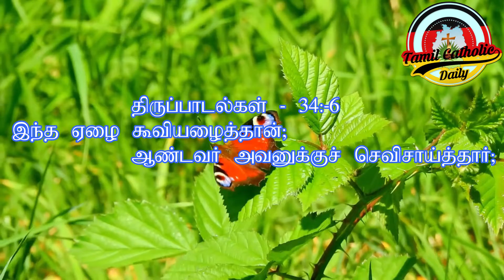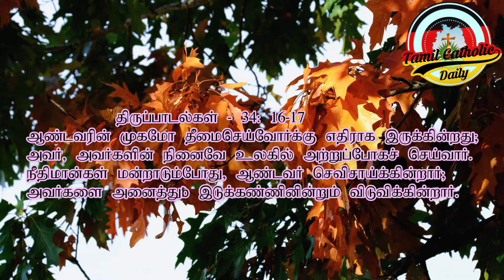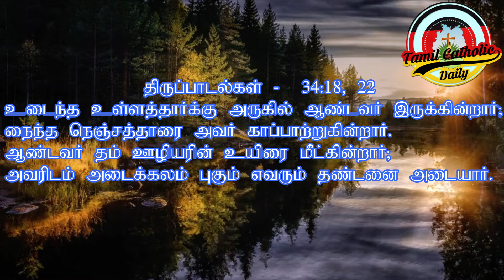30th Sunday, ஞாயிறு வாசக விளக்கம், by எமில்டா சதீஸ், வனயா றொபேட், ஜோன் பிறிற்ரோ,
ஞாயிறு வாசக விளக்கம்,
30ஆம் வாரம் 3ம் ஆண்டு,
எமில்டா சதீஸ், வனயா றொபேட், ஜோன் பிறிற்ரோ,